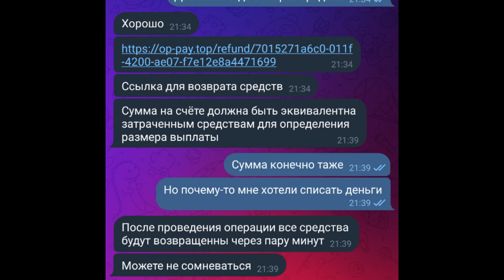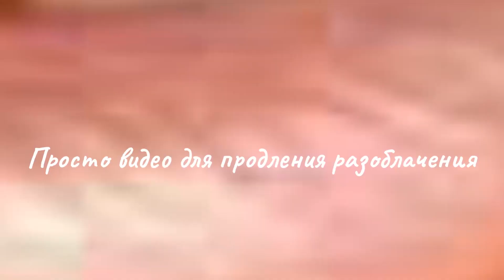Оплата Google Play - СКАМ И ВОРОВСТВО!!! КАК человек обманывает тысячи людей Не Краснея!